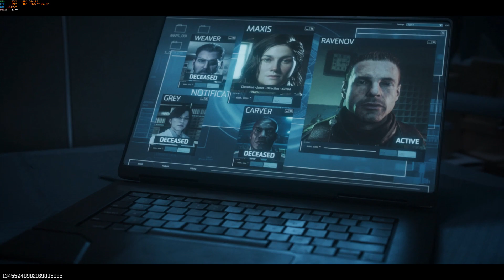CoD MW3 Zombies - Bad Signal - Super EASY - No Self-Revive needed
Absolut easies way how to complete Bad Signal.